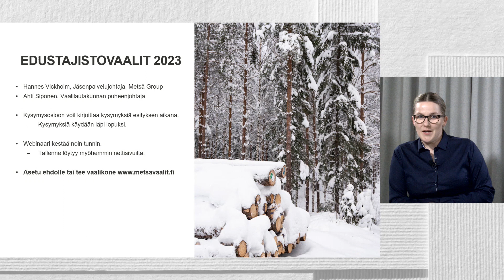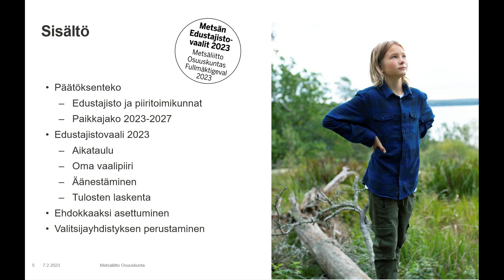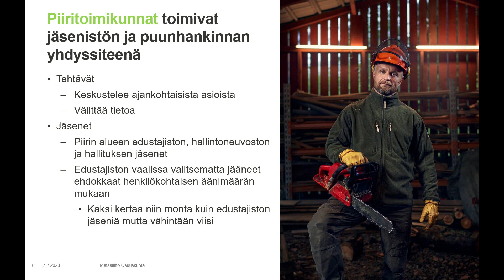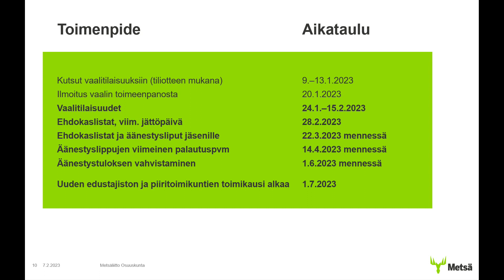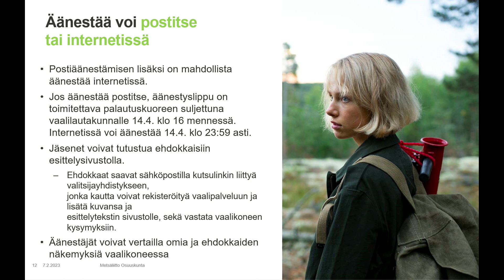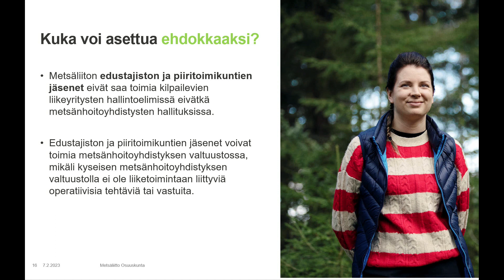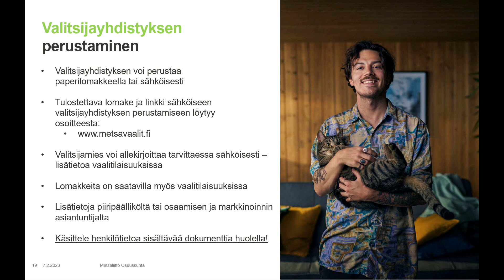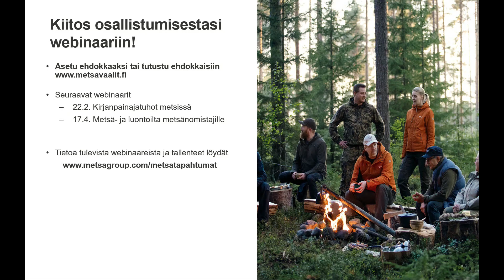Metsä Groupin edustajistovaalit 2023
Tule kuuntelemaan, miten rakennetaan maailman parasta Metsää. Jäsenpalvelujohtajamme Hannes Vickholm ja vaalilautakunnan puheenjohtaja Ahti Siponen kertovat, mitä luottamustoimen tehtävät sisältävät ja ennen kaikkea; miten asettua ehdolle ja äänestää vaaleissa.